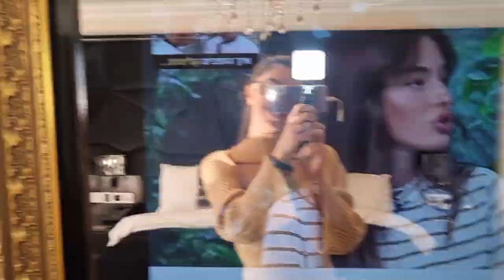VLOG: 2023 is coming- Holidays- Hotel Review 🔥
Γεια σας φίλοι μου,

Ένα ακόμη vlog στο κανάλι μου πως πέρασα το 2023, επίσης βαθμολογό μια σουίτα στην καρδιά της Λάρνακας.

Σε φιλώ xxx